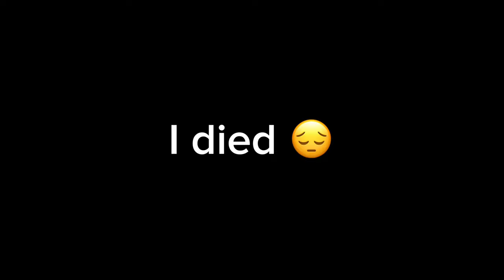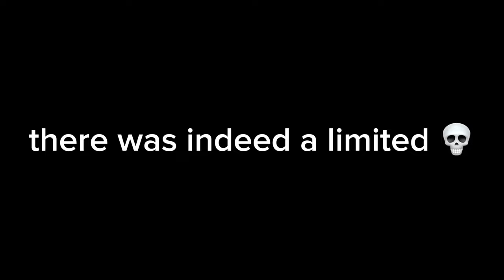BUYING THE CARBONARA | Nothing to 8 TORPEDOS Ep. 7 | Roblox Jailbreak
In todays episode of nothing to 8 torpedos, I'll be grinding more, specifically for the new limited car, the carbonara, hope you guys enjoy :)